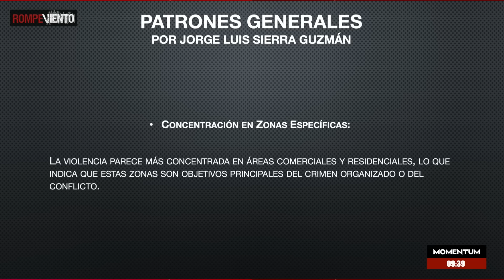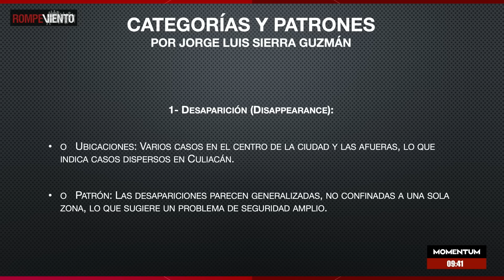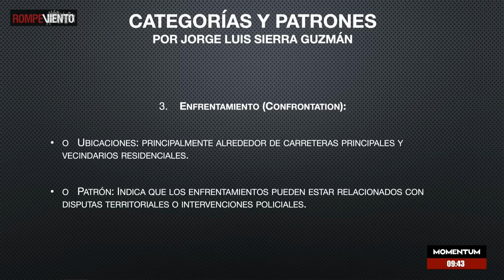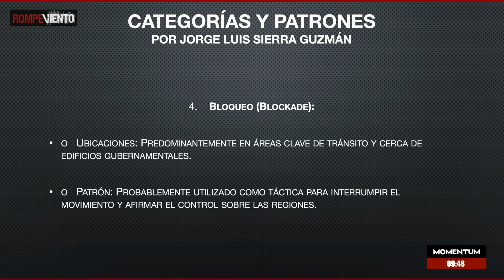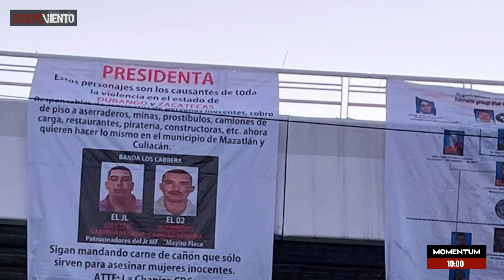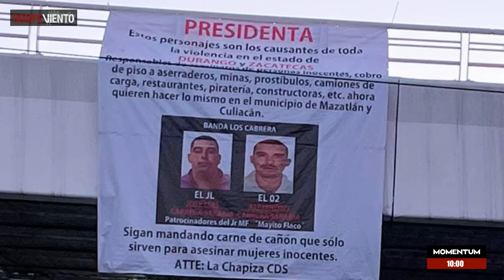Culiacán: El centro neurálgico de la viol3ncia en México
Culiacán se ha convertido en el centro neurálgico de las operaciones delictivas más violentas de México y el ensayo de los nuevos escenarios urbanos de la disputa entre grupos rivales de la delincuencia organizada y la confrontación con las fuerzas armadas.

Entrevista a Jorge Luis Sierra, especialista en Fuerzas Armadas, cárteles de la droga y Seguridad Nacional.